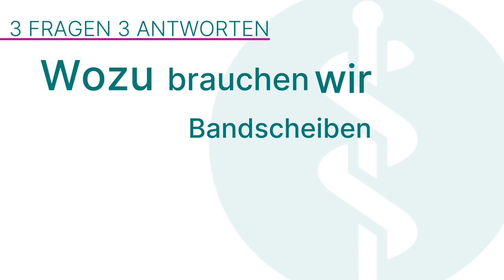Bandscheibe: 3 Fragen 3 Antworten | Asklepios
Bandscheiben sind knorpelige Puffer zwischen den Wirbeln, die Bewegungen der Wirbelsäule ermöglichen. Ein Bandscheibenvorfall tritt auf, wenn der äußere Ring reißt und der innere Kern nach außen drückt, Nerven beeinträchtigen und Schmerzen verursachen kann. Ursachen sind Verschleiß, falsche Haltung und Bewegungsmangel. Privatdozent Dr. Christian Walter Müller, Chefarzt für Orthopädie und Unfallchirurgie an der Asklepios Klinik Wandsbek erklärt, wozu Bandscheiben dienen, was bei einem Bandscheibenvorfall genau passiert und wie ein Bandscheibenvorfall behandelt werden kann.